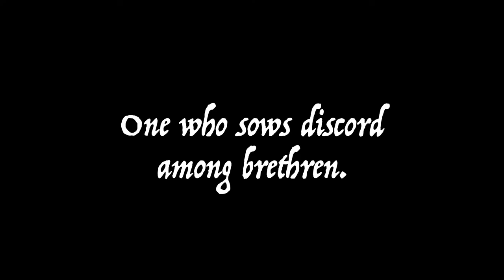Six Things God Hates: A New Podcast by Awesome Theatre (Trailer)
Awesome Theatre Presents:
SIX THINGS GOD HATES

A New Podcast inspired by Proverbs 6:16

Premiering April 8

Directed by Jeunee Simon
Produced by Jess Thomas

According to Proverbs 6:16-19, “There are six things the Lord hates… haughty eyes, hands that shed innocent blood, a heart that devises wicked schemes, feet that are swift to rush into evil, one who sows discord among brethren and a false witness who speaks lies”. We asked 6 Bay Area writers to create an original radio play based on one of those things. Each writer uses their “thing” as a prompt, where they go from there, it’s anybody's guess. Featuring a cast of 5 supplying the voices, and Directed by Jeunee Simon, you get a new play on the 2nd and 4th Thursday of the month starting April 8.

The Plays
GEND-O-FLUX
by Sean Owens
Prompt: A person who stirs up conflict in the community

“Let Professor Palanquin’s medical marvel set YOU free!”

A stranger pulls into Creve Coeur, Missouri, circa 1917, touting an invention that will revolutionize the citizenry— and wreak special havoc upon the denizens of the Trotter Residence. What will this mean for Suffrage? Arranged marriages? And the ever sacred Founders Day Dance?

EPHRAIM THE URCHIN
Written by Rebecca Pierce
Prompt: A Proud/Haughty Look

 A murky tale of murder in the City by the Bay.

After a disturbing call to her late-night request show, DJ Shelly Shabbaz hits the streets of 1960s San Francisco to solve the mysterious killing of local minor league baseball mascot, Ephraim the Urchin. Secrets rise to the surface as Sally follows a trail of a murderer who is proud of their crime, and shameless about their tastes in music. But in order to find the shooter, she’ll have to uncover the life of the victim. Murder, conspiracy, and showbusiness come together as Sally gets to the bottom of who really killed Ephraim the Urchin.

THE REVEALING ROLL
Written by Molly Olis Krost
Prompt: A false witness who pours out lies

“That’s how the dice roll”

A top-notch private investigator is on the case to get the bottom of what happened at a local diner late last night. On their side is their trusted sidekick who has an…unconventional method for sussing out the truth. What happens when their only witness has the potential to unravel everything they’ve worked for?

FEAT OF EVIL
Written By Drew Lucas
Prompt: Feet that are swift in running to evil

Evil beckons when a young woman discovers she’s solely responsible for the murders and mutilations surrounding her.

Murders and mutilated flesh haunt a young woman after befriending a dark-arts occultist. But when she discovers that her thoughts, in a moment of passionate hatred, are made real by a malevolent being, she realizes she can put a stop to them all. She must surrender to her dark nature and commit a feat of evil beyond compare in hopes to yield some good. Only then could all be rightfully restored to how things were…for the Devil himself.

MARS ONE
Written by Jess Thomas
Prompt: Hands that Shed Innocent Blood

When you’re 127 million miles from Earth, there’s no one to save you.

Mars Colony One: the first successful human colony on another planet. A team of scientists and military personnel struggle to maintain sanity, and their very survival. When strange things begin happening, they must come together or perish on a desolate planet.

THE FAMILY JEWELS
Written by Alexandria Love
Prompt: A heart that devises wicked schemes

A fast-talking thief, a mousy hacker, and an unflappable mercenary pull off the biggest heist of their lives under the watchful eye of an aging crime matriarch. In their quest for diamonds, the ill-fated trio will discover that revenge is a family business — and business is booming.

Performed by Nic Sommerfield, Renee Rogoff, Phil Wong, Neiry Rojo, and Alexandria Love